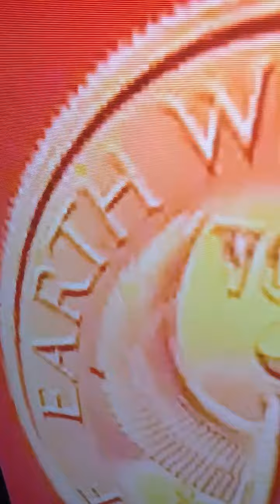VIDEOMACUMBA youwantmylove betcha